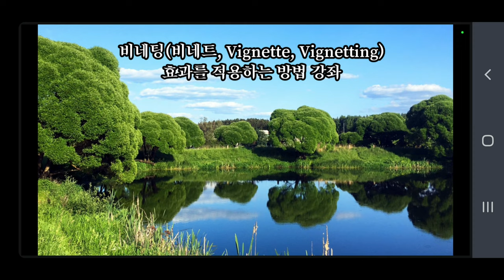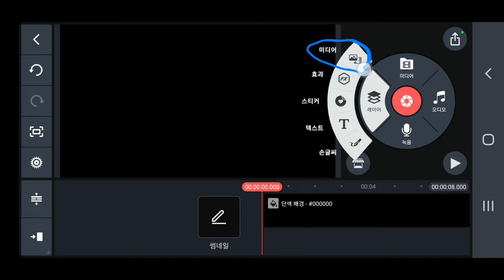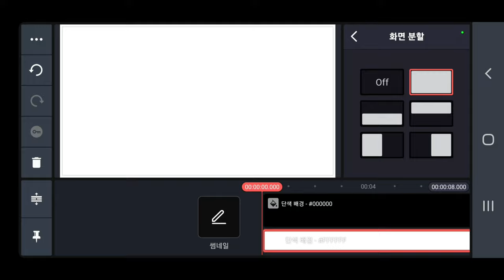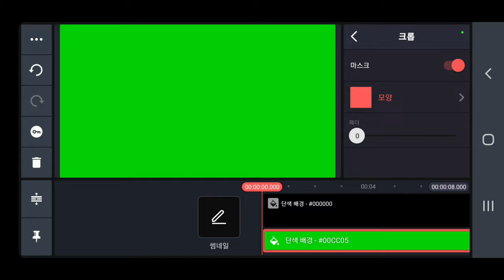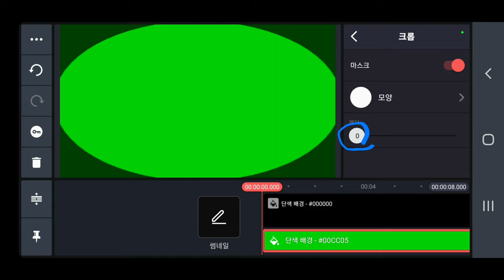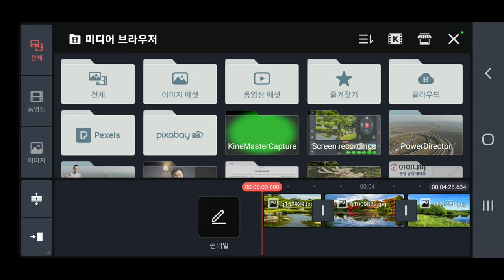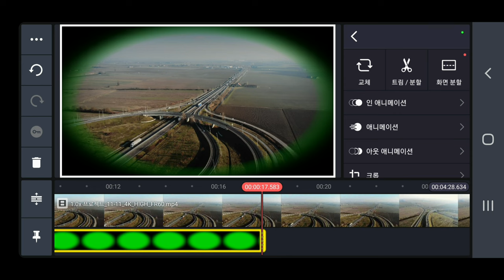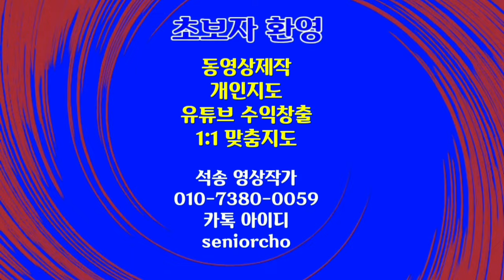강력한 비네팅 효과 제작 적용하는 방법 KineMaster 482강 키네마스터 비네트 비네팅 Vignette Vignetting 효과 제작 적용방법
키네마스터 비네팅 효과 제작 적용하는 방법 KineMaster 482강 강력한 비네팅 효과 제작 적용하는 방법 KineMaster 482강 키네마스터 비네트 비네팅 Vignette Vignetting 효과 제작 적용방법

ㅡㅡㅡㅡㅡㅡ

ㅡㅡㅡㅡㅡㅡㅡㅡㅡㅡ
4시간에 동영상제작 기법 배우고 유튜브에 올리고 홍보방법까지 배웁니다.

4시간 개인지도 받으면 파워디렉터

ㅡㅡㅡㅡㅡㅡㅡㅡ